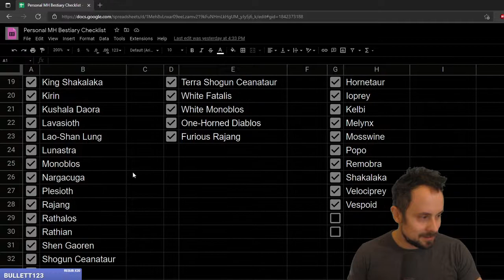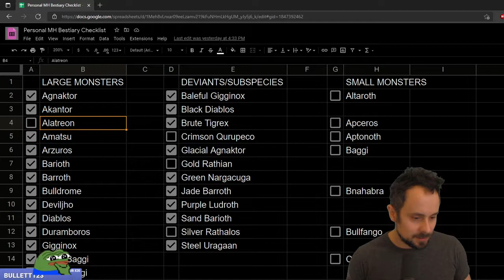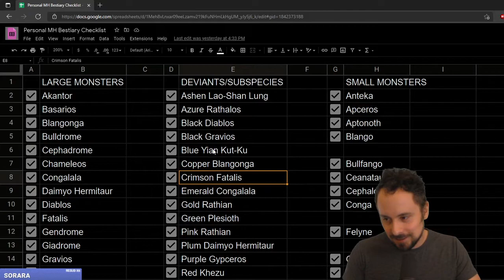|SDShepard| All Monster MH Challenge (MHP3rd Part 16)